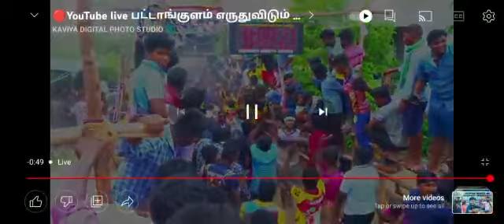🥳🎊Lavanya Express Kannadi Raja ||🎊🎉Reading 9.21(Cancel) || TVM Pattankulam Street 2023